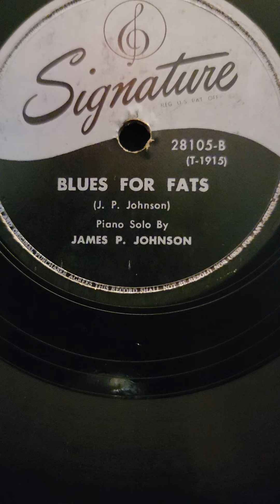Blues for Fats - James P. Johnson Signature Records #28105 1943